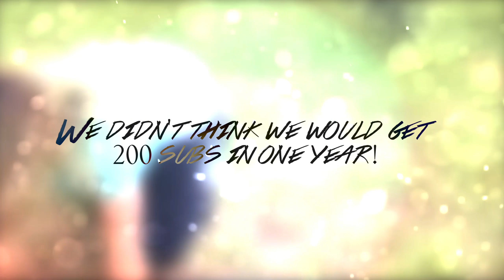THANK YOU FOR OVER A YEAR ON SSA!| StarStable Addicts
Hey guys! On February 26th was our 1 year of being on YouTube! We are hoping that this year we will post more often!